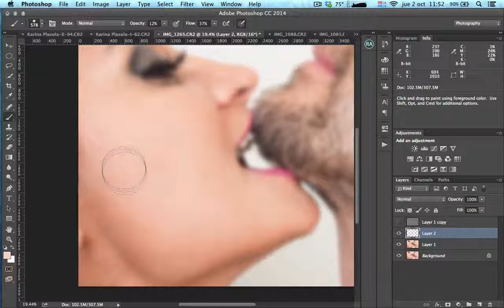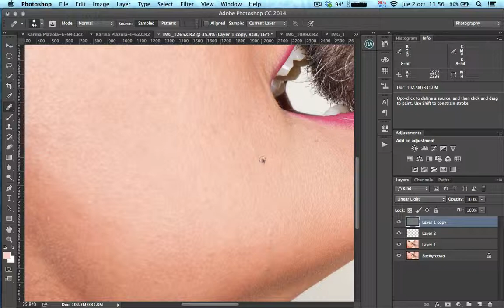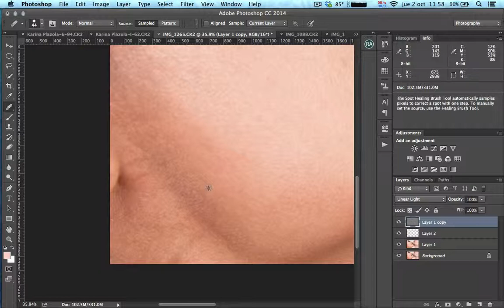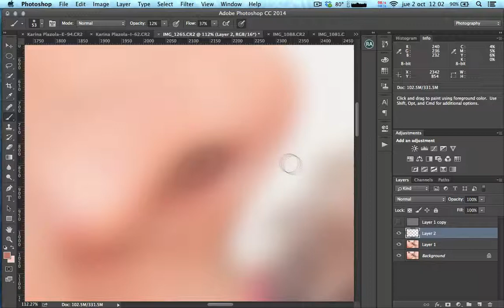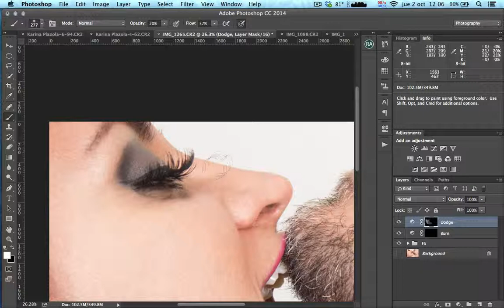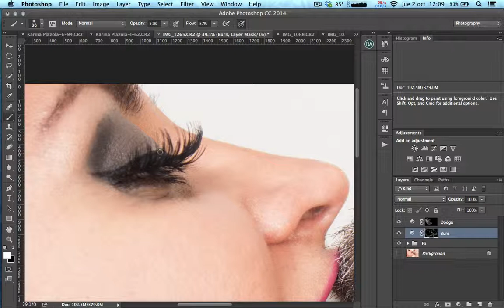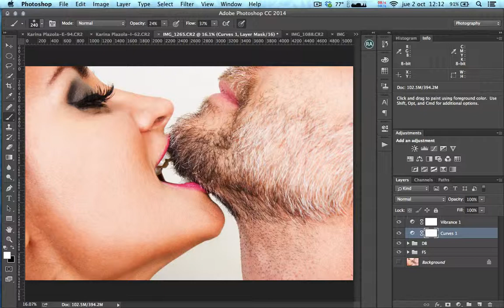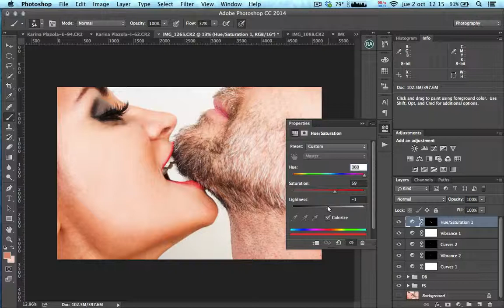Portrait photography retouch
Frequency separation + Dodging and burnig.